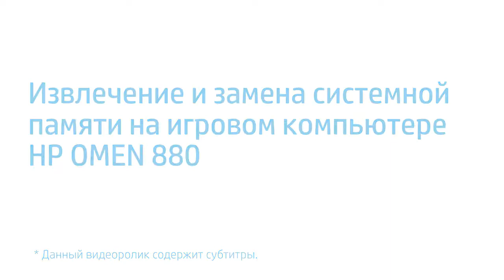Извлечение и замена системной памяти на игровом компьютере HP OMEN 880 | HP Support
Узнайте, как извлечь и заменить системную память на игровом компьютере HP OMEN 880.

ВНИМАНИЕ! Неправильная установка или замена компонентов может привести к повреждению устройства HP или аннулированию гарантии. Перед заменой каких-либо компонентов проверьте гарантию.